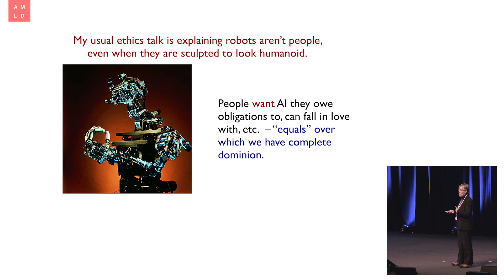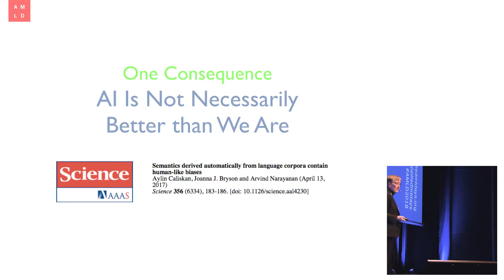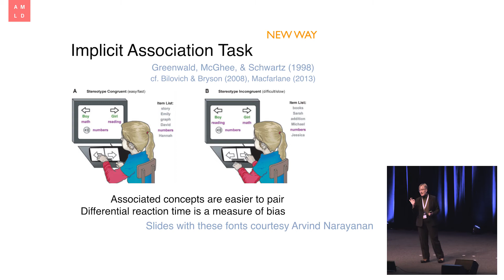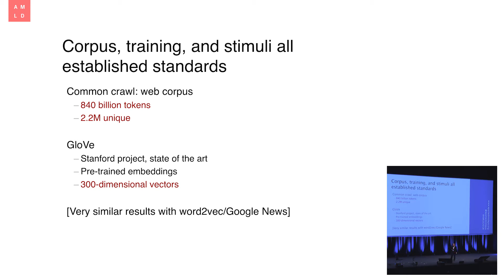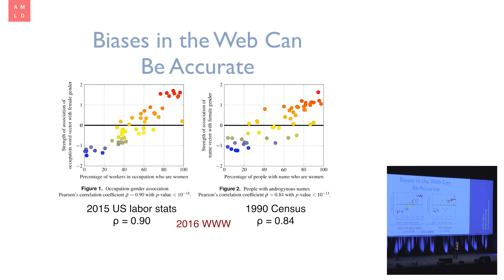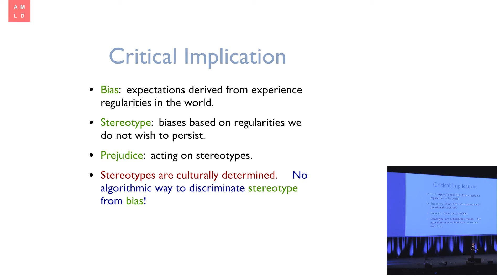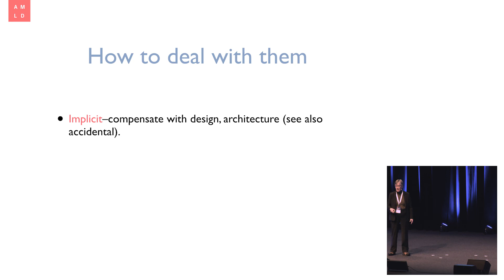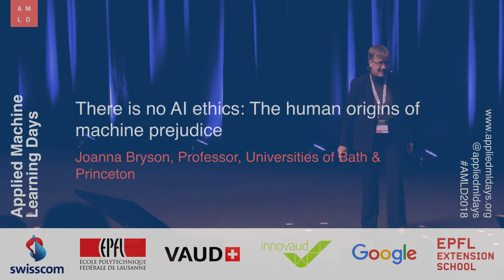AMLD2018 - Joanna Bryson, Bath & Princeton Universities: There is no AI ethics